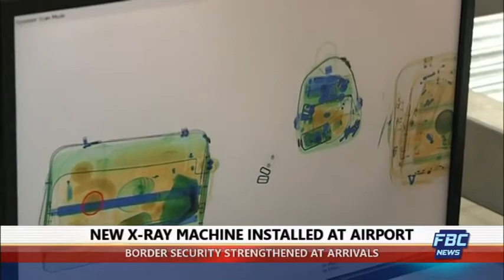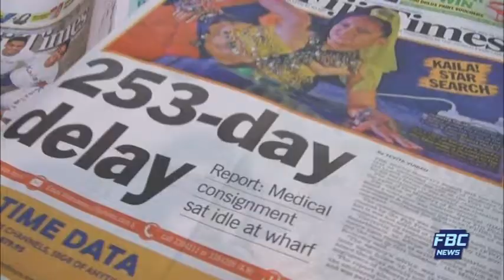FBC Na Vakaleleka REC 27 07 17